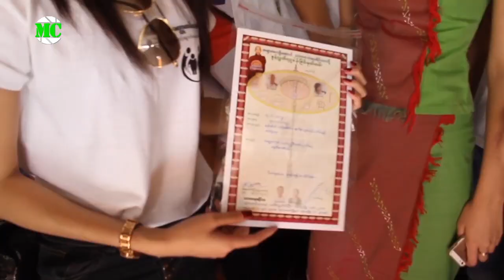"Celebrity Update" သတင်း အစီအစဉ်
အပတ်စဉ် တင်ဆက်ပေးနေကြဖြစ်တဲ့ "Celebrity Update" သတင်း အစီအစဉ် ရဲ့ ၂၀၁၄ ခုနှစ်၊ ဒီဇင်ဘာလ၊ ဒုတိယ အပတ် အတွက် သတင်း အစီအစဉ်။

@MyanmarCelebrity Update: "Celebrity Update", several news update of Myanmar Celebrities and Artists for December Second Week 2014.